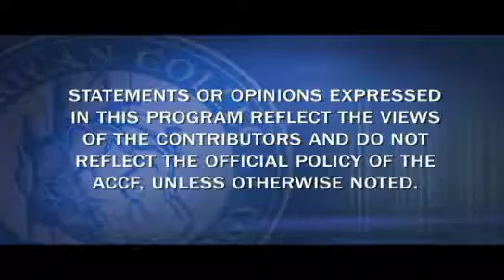Heart Minute | Close ASD’s at Any Age?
Dr. Peter Block summarizes an article from EHJ on Closing ASD’s at any age.